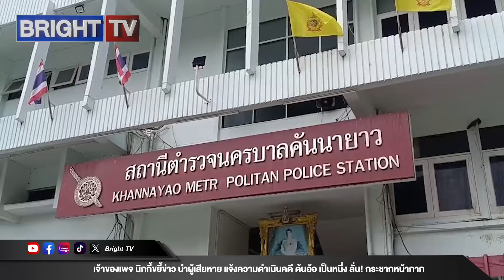นิกกี้ขยี้ข่าว นำผู้เสียหาย แจ้งความ ต้นอ้อ เป็นหนึ่ง ใครเคยถูกกระทำแบบนี้ มาร้องเรียนกับตนได้ทันที